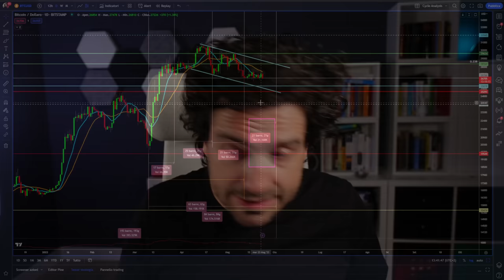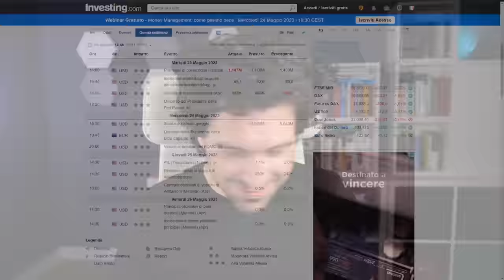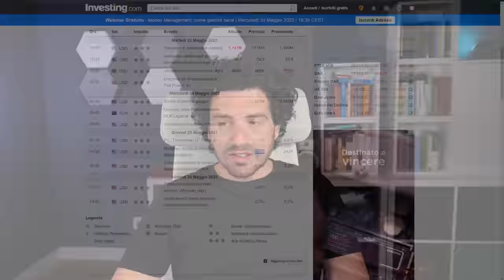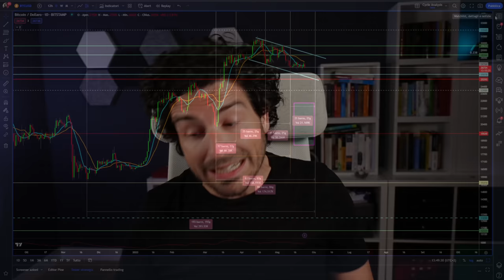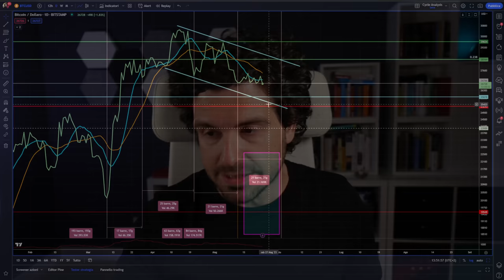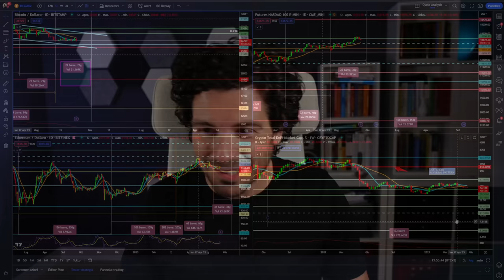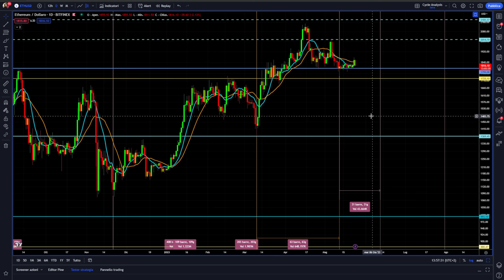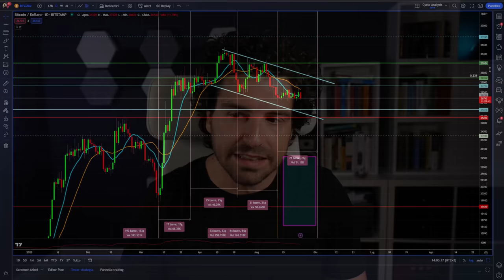BITCOIN LIVELLO IMPORTANTISSIMO | NEWS cicliche non buone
Attenzione a questo livello importantissimo per bitcoin e le crypto.
Le news e previsioni su analisi ciclica su bitcoin e crypto non sono buone.
Ma il bicchiere è mezzo pieno.
Stay Crypto

COPPA EUROPEA DEI TRADER 2023 BY BITGET 🏆
COME PARTECIPARE?

00:00 Intro
02:00 Trading competition 200k di premio
04:24 Dati macro della settimana
07:00 Bitcoin analisi ciclica e news
09:30 Il livello importantissimo per bitcoin
11:30 Nasdaq 100 analisi ciclica e news
14:30 Ethereum analisi ciclica e news

LA MIA ATTREZZATURA VIDEO: